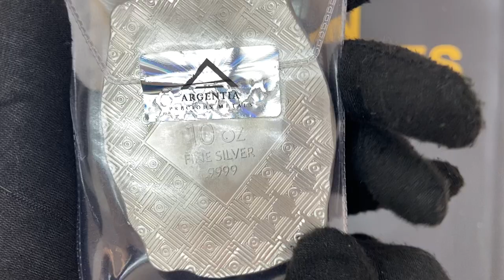10 oz Argentia Woman with Flowing Hair High Relief Silver Bar at Bullion Exchanges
Part of the Ultra-High Relief Sculptural Art Collection
Struck from .9999 fine silver and weighs 10 troy oz
Produced by Argentia Precious Metals

Behold the unmistakable beauty of this 10 oz Argentia Woman with Flowing Hair High Relief Silver Bar! Now available for purchase from Bullion Exchanges, this gorgeous bullion bar contains 10 troy oz of .9999 fine silver. Produced by Argentia Precious Metals, this striking silver bar boasts an ultra-high-relief finish. Inspired by the Art Nouveau era of 1890 to 1910, this artistic rendering of the female form will make a delightful addition to any portfolio. Make sure to purchase your 10 oz Argentia Woman with Flowing Hair High Relief Silver Bar today!

Investors and collectors who appreciate the beauty of a fine silver canvas will enjoy Argentia Precious Metals’ high-quality, .9999 LBMA certified products. Argentia seeks to create beautiful, display-worthy works of art showcasing artistic ultra-high relief designs. Each product is struck using a free-flowing metal process, resulting in a unique “live-edge” look and feel. Through the use of innovative die and production techniques, APM products are expected to retain an inherent and aesthetic value for years to come.